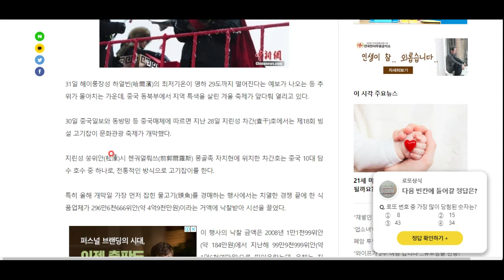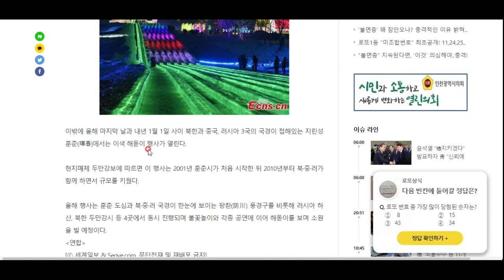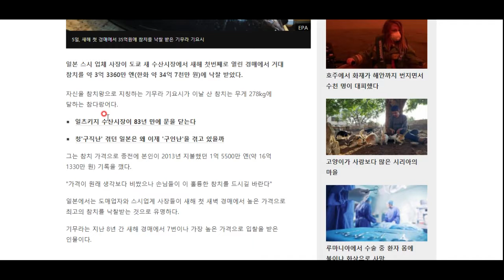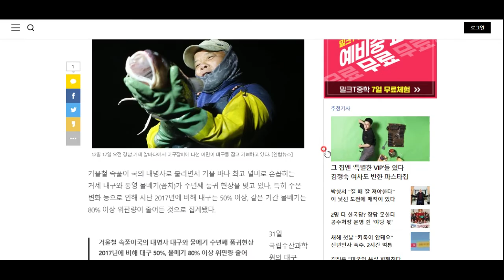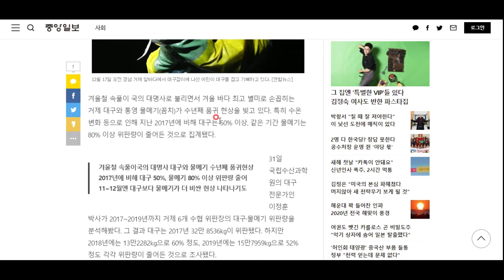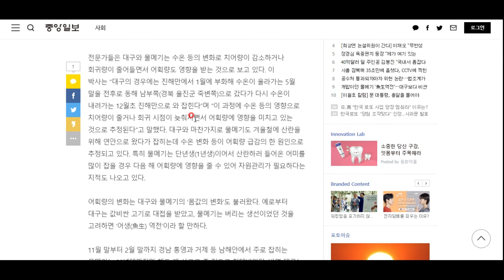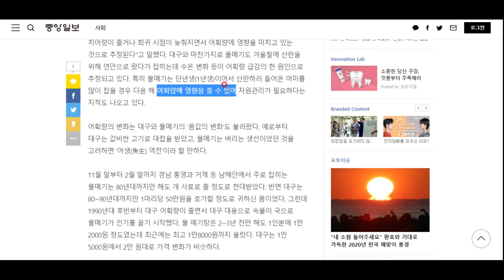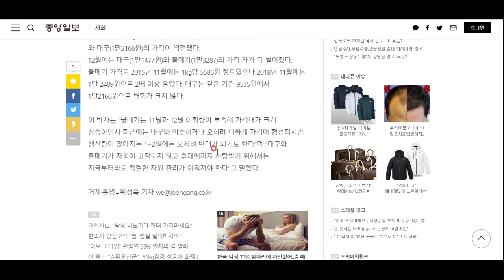일본은 참다랑어, 중국은 민물고기, 한국은 물메기와 대구? 새해 맞이와 한중일 생선 사정!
일본에서는 혼마구로, 중국에서는 흑룡강성 축제에서 새해 첫 물고기를 경매한다고 합니다. 세 나라의 새해 생선 사정을 알아봅시다.